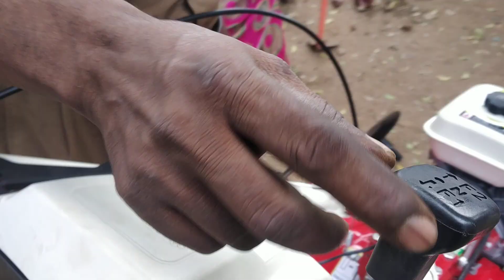7HPpowerweeder rs 33000 9787672239 melur madurai d🇮🇳🙏(5)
valamudan Agri Engineering 4/256,Silon colony, Pudusukampatti,Melur,
Madurai,Tamilnadu-625106.
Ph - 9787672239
Kitchen products - Rice Strainer, Rice filter,Meal filter for home usage.Textile cheap and best
Meesho :
Tamilnadu - Madurai,
Chennai,Coimbatore, Salem, Erode, Trichy,Tirunelveli,
Perambalur,Virudhunagar,
Kadalur,villupuram, virudhachalam, Tiruppur,karur, Nagapattinam,Thiruvarur, Mayiladuthurai,kallakurichi,Namakkal,kanyakumari,
Tuticorin,RamanathapuramNagercoil,Paramakudi,Tenkasi,Pollachi,Theni,Cumbum,Chengalpattu,kanchipuram,Vellore,Tiruppathur,Hosur,Dharmapuri,Krishnagiri,Palacode.
States - Kerala, Andhrapradesh,Hyderabad,Telangana, Karnataka,Bangalore, Bellary,Maharashtra,Punjab
All country delivery through airlines.